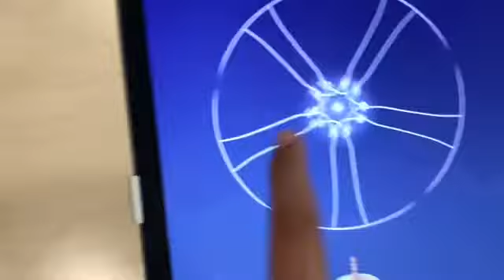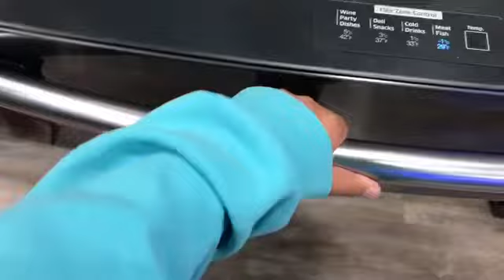MY HAIR COUGHT ON FIRE AT SAMBA |Chloe Bridgeford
Today we went to see MaMa Mia 2, went to Old Navy, and out to dinner 🥘
I hope you guys enjoyed this second vlog